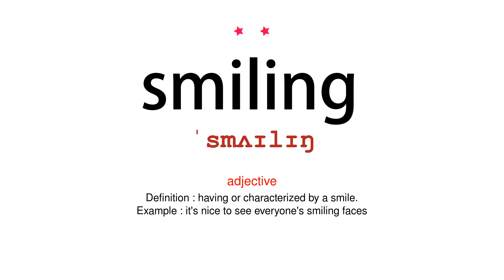How to pronounce smiling - Vocab Today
The pronunciation of the word smiling in Amercian accent is demonstrated in this video. If the word is from another language, such as brand name, it will be pronounced in its original language. Based on the word frequency, this is of 2 stars difficulty.

The word smiling has the following meanings:
1. (noun)
Definition : the action or fact of smiling.
Example : smiling is still a big part of the job
2. (adjective)
Definition : having or characterized by a smile.
Example : it's nice to see everyone's smiling faces